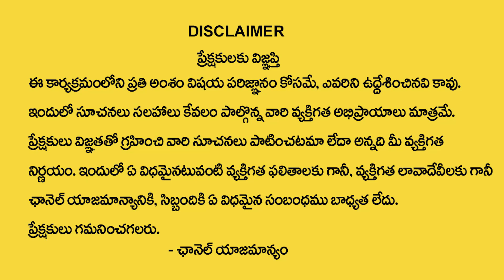మిథున రాశి జాతక ఫలితాలు Mithuna Rasi Phalalu 2024 | @Nayakanti Mallikarjuna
Watch►►మిథున రాశి జాతక ఫలితాలు Mithuna Rasi Phalalu 2024 | @Nayakanti Mallikarjuna